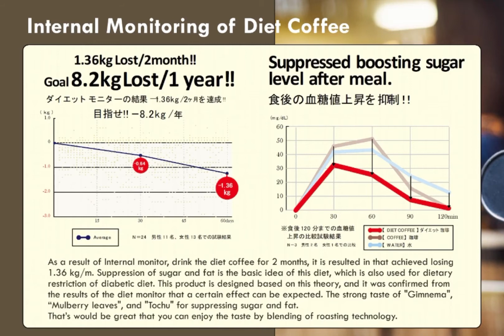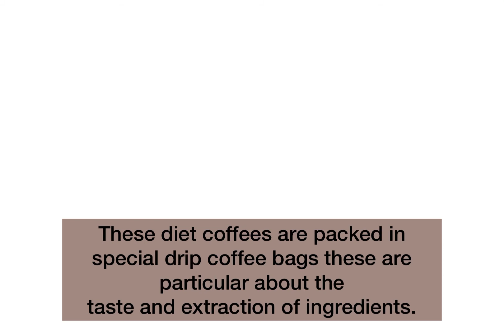DIET COFFEE ＆CHOCOLATE DIET COFFEE TOKYO